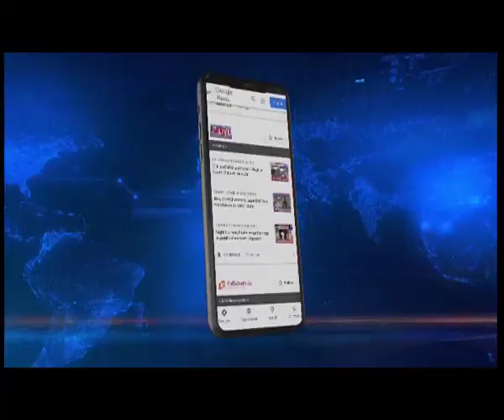BTR चीफ प्रमोद बोड़ो ने हग्रामा और रंजन दैमारी पर कही बड़ी बात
Northeastlive | BTR चीफ प्रमोद बोड़ो ने कहा कि हग्रामा मोहिलारी के 17 साल के शासन में आवंटित कुल 19 से 20 हजार करोड़ की राशि में से आधी राशि का सदुपयोग नहीं किया गया। प्रमोद बोड़ो ने दावा किया कि यह आरोप नहीं है बल्कि विकासमूक कार्यों के लिए आवंटित राशियों में धांधली हुई है।